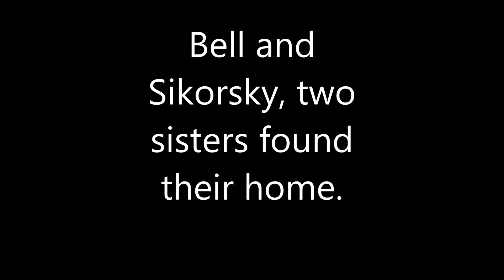Korsky and Bell